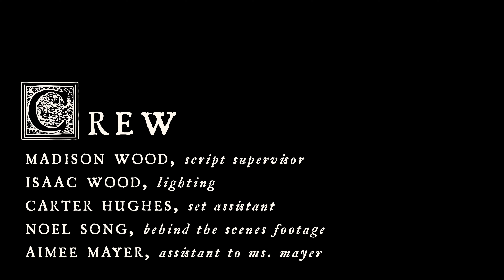The Hungry Dark | Made for the 48 Hour Film Project | Shot on the Sony A7sii